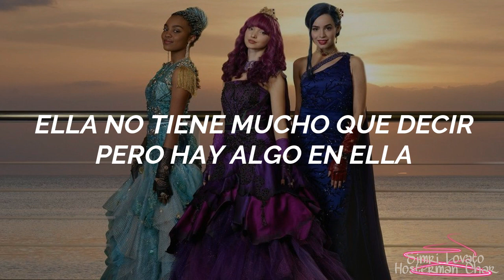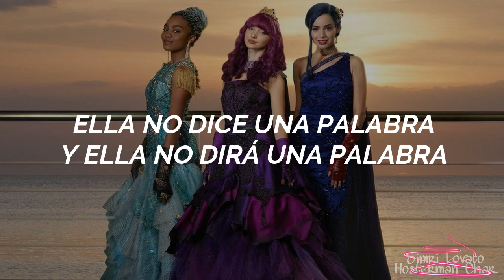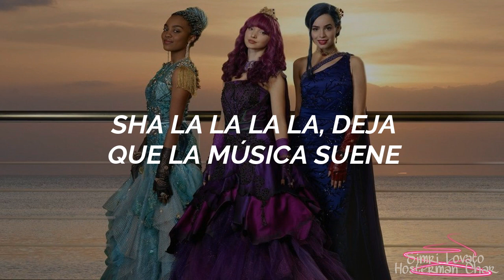Kiss the Girl - Descendientes 2 (Sub. Español)